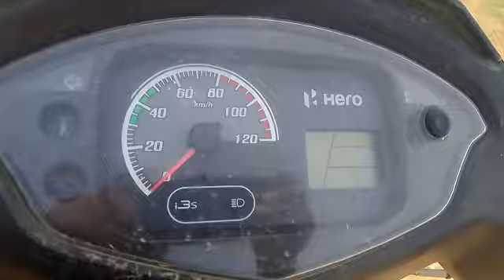2021 Hero Destini 125CCScooter Anantapur